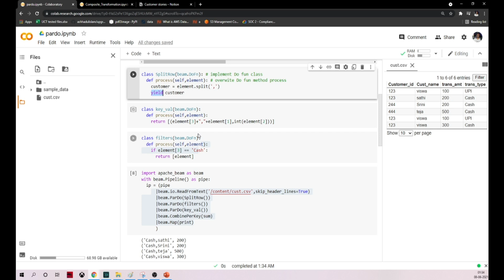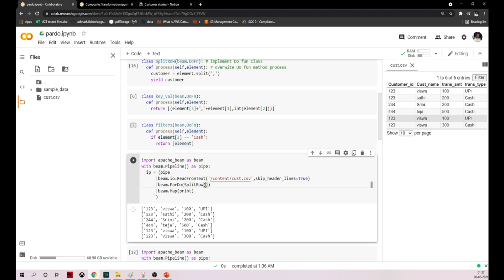ParDo in apache beam | google data flow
Hello everyone, in this video, we will see how ParDo in apache beam | google data flow works.

Thanks,
Viswateja